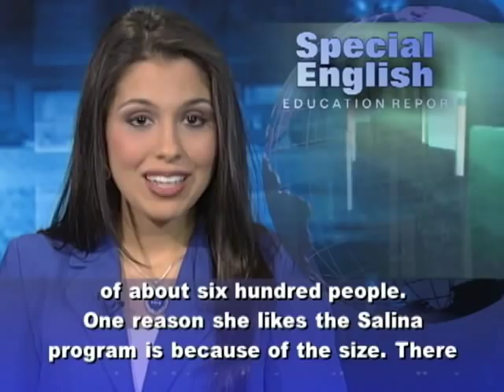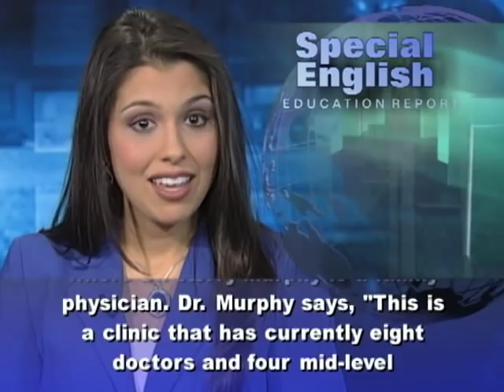Rural Medical School Competes With City Life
Many rural areas in the United States have no doctor. Some medical schools are trying different ways to treat the problem. One idea is to educate doctors in smaller communities and hope they stay. Dr. William Cathcart-Rake heads a new program at the University  of Kansas in the Midwest. He says, "We need more docs. There's somewhere like a quarter of all of our physicians in Kansas are sixty years of age or older. So we need to be replacing physicians, too." He says medical students from rural areas now typically study in Wichita or Kansas City, two of the biggest cities in Kansas. "They say, 'You know, I really have every intention of coming back to rural Kansas,' but they meet a soul mate, they get married, their soul mate happens to be from a big city and we never see them again." The program is based in Kansas' tenth largest city, Salina, home to about fifty thousand people. Salina is about a three-hour drive from Kansas City, past fields of corn, soybeans and cattle. Student Claire Hinrichsen grew up in a town of about six hundred people. One reason she likes the Salina program is because of the size. There are only eight students -- the smallest medical school in the country. Classes are taught by professors in Salina or on a video link from Kansas City or Wichita. Students who complete the four-year program will then do their residency training in a small community in the surrounding area. One place a resident might work is the Clay Center Clinic, where Dr. Kerry Murphy is a family physician. Dr. Murphy says, "This is a clinic that has currently eight doctors and four mid-level practitioners and we cover, of course, this town, but we also have satellite clinics in two nearby towns. We just kind of operate as a what I call a 'cradle-to-grave operation.' We deliver babies and go all the way up to doing nursing home care." Rural doctors generally serve older, poorer patients. Going into a specialty in a big city can mean better working hours and more money to pay off student loans. The Salina program will pay tuition for each year that students practice in a rural area in Kansas. Dr. Cathcart-Rake hopes four years of medical school and two years of residency will be enough time to put down roots. In his words, "It's going to be hopefully harder for them to break away from those roots and go to bigger cities." For VOA Special English, I'm Alex Villarreal. (Adapted from a radio program broadcast 29Dec2011)